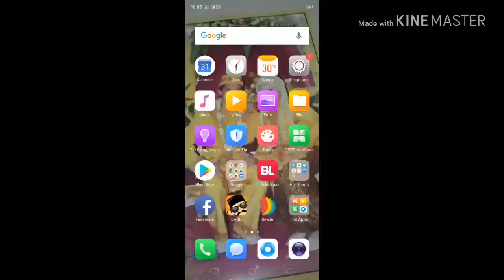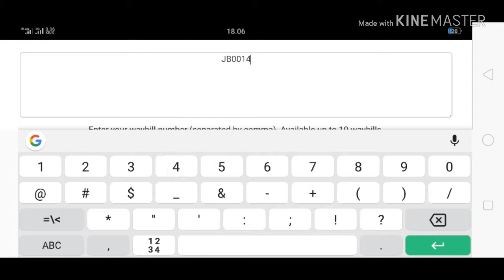CARA CEK RESI J&T di HP Android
Cek resi J&T dengan mudah